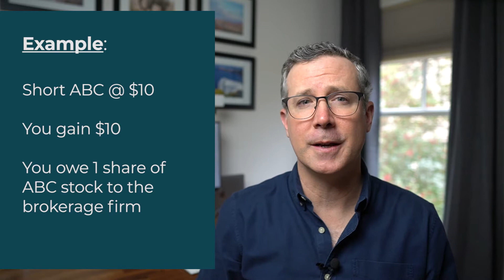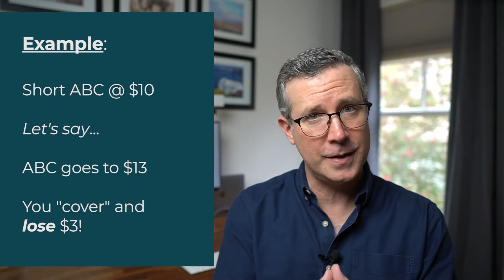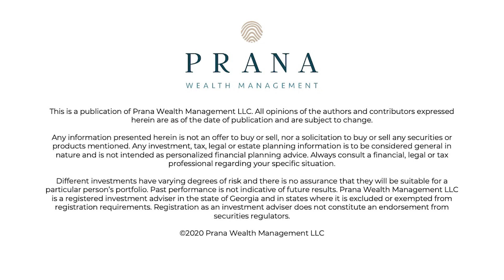The GameStop Rebellion: What Happened and What It Means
The GameStop Rebellion may end up having bigger implications than many people realize. Here's what happened and what it means.